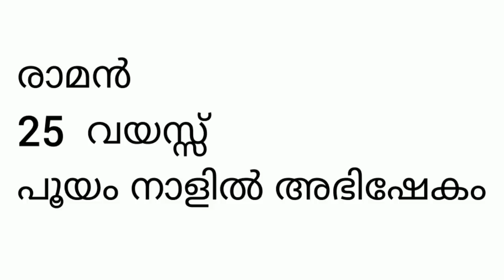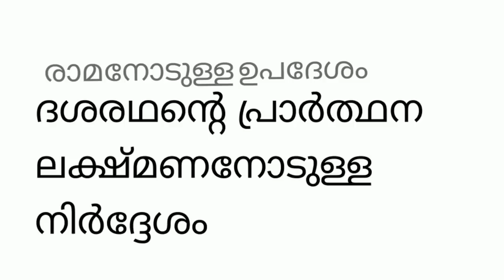calicut university| 2nd sem| malayalam |സാകേതം| part1| summary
Hi everyone
Here is the video of malayalam
സാകേതം
if you want additional points pls cmnt..
The short point notes of the videos are available in the story section (highlights )of my instagram page @lifeisbeautiful..